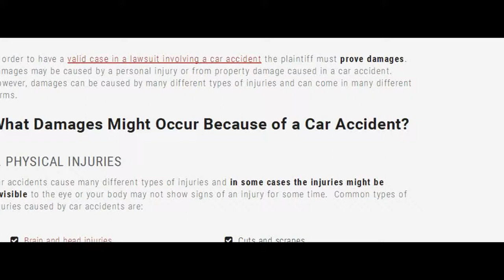46. Lawyer for Non-Injury Accident » Do You Need a Car Accident Attorney